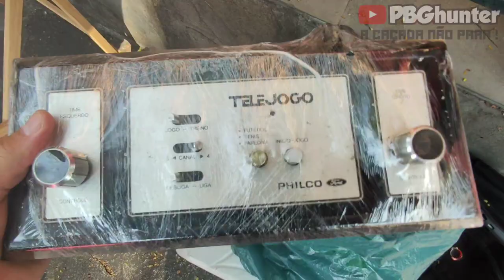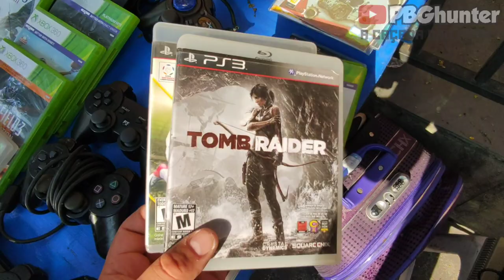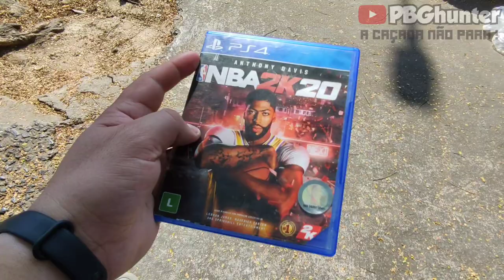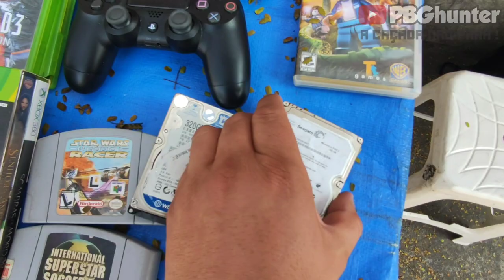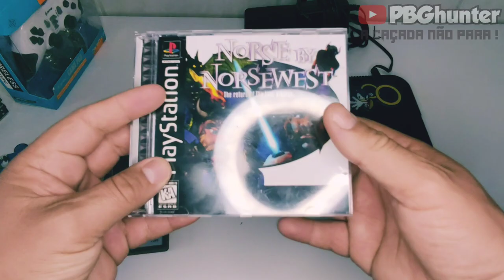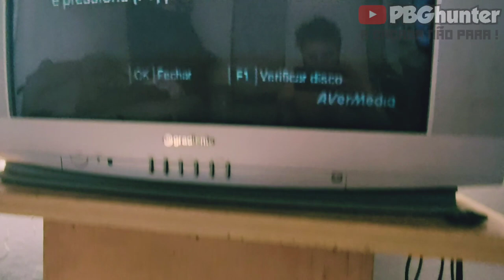CAÇADA GAMER#163 - placa de captura por r$50, controle translúcido de PS3 por r$5 e muito mais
Mais um vídeo top de caçada aqui no canal GALERA!!! peguei algumas coisas legais nessa CAÇADA, acompanhe o vídeo e não esqueçam de deixar um like e se não for inscrito faça sua inscrição aqui no canal..TMJ

◾◾◾INSCREVA - SE  para não perder os vídeos novos aqui do canal

A CAÇADA NÃO PODE PARAR!